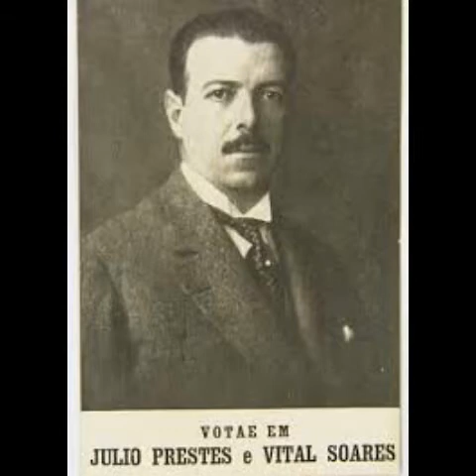Jingles de Júlio prestes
Jingles de Júlio prestes para presidente em 1930 foi eleito mais não tomou posse